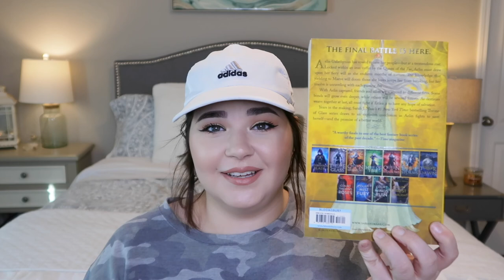Current Favorites 2020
Products mentioned
S K I N C A R E
truly eye candy eye cream
truly hemp oil serum
good molecules toner
M A K E U P
Nyx born to glow concealer
Nyx epic ink liner
covergirl eyebrow pencil
maybelline the falsies lash lift mascara
F A S H I O N
UGG slippers
R A N D O M
Label maker
nintendo switch
B O O K S
cruel prince series by Holly black
kingdom of ash by sarah J maas

Hey Beauties!
 Thank you all for watching todays video, I hope you got some good recommendations from me and that you likes the video of course! please let  me know if these are videos you like to see because they are some of my favorites to watch! love you all so much! see you soon!! xoxoxo